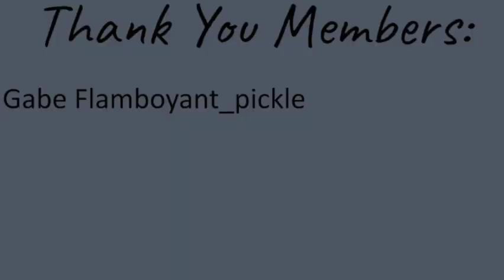ASMR | Grab a Snack with Me! | Tasty Mukbang with Nail Tapping on Glass and Plastic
Let me know what snack you ate with me during our mukbang! If you didn't eat anything, comment your favorite snack. Stay awesome!

Follow our *socials* it's quick, easy, and free!